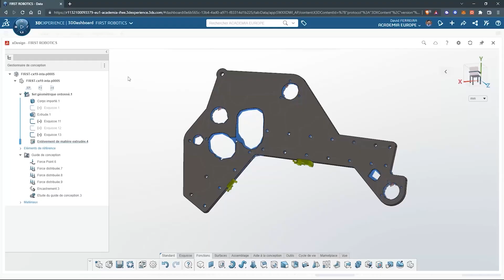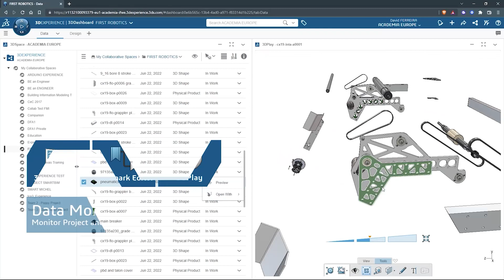Robot in 30 Hours POWERPLAY Reveal 8680 Kraken-Pinion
8680 Kraken-Pinion reveals their Robot in 30 Hours robot. Learn from the failures and successes of this quick build to improve your team and good luck to all teams during the POWERPLAY season.